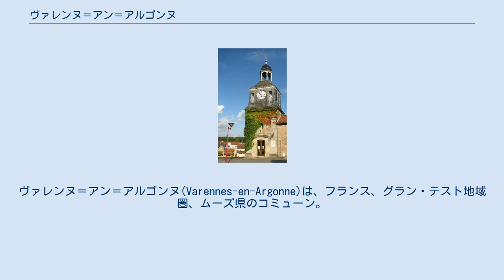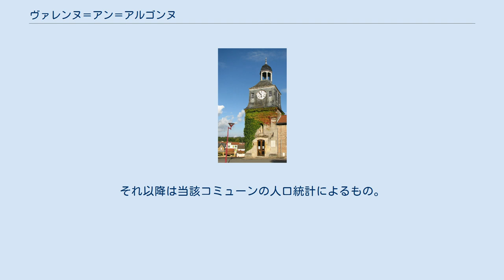ヴァレンヌ＝アン＝アルゴンヌ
ヴァレンヌ＝アン＝アルゴンヌ(Varennes-en-Argonne)は、フランス、グラン・テスト地域圏、ムーズ県のコミューン。
 コミューンの西側はアルゴンヌの森と接している。
森はアルデンヌ県およびマルヌ県との境界になっている。
ムーズ県南部に源を発するエール川（エーヌ川と合流する）がコミューンを横断する。
 時計塔。
ルイ16世一家逮捕を記念する銘板が掲げられている フランス革命期のヴァレンヌ事件の舞台として知られる（事件そのものは当該記事を参照のこと）。
 第一次世界大戦期には帝政ドイツの占領を受け、それに対抗するフランス軍による4年にわたる爆撃の結果、ほぼ完全に荒廃した。
西部戦線終盤戦にムーズ・アルゴンヌ攻勢（アルゴンヌの森の戦い）が行われた。
 博物館には、ガロ＝ローマ時代（古代ローマ時代のフランス）以降現代までの地元史に関する展示がなされており、とりわけ、フランス革命期と第一次世界大戦期に関する展示に特色がある。
1999年までEHESS/Cassini、2006年以降INSEE。